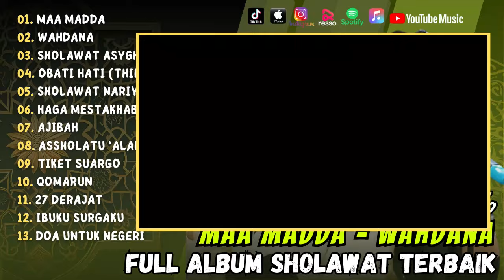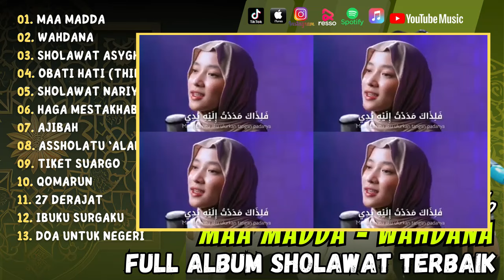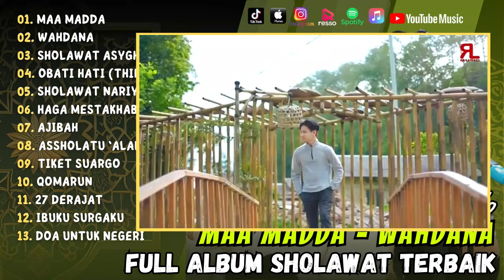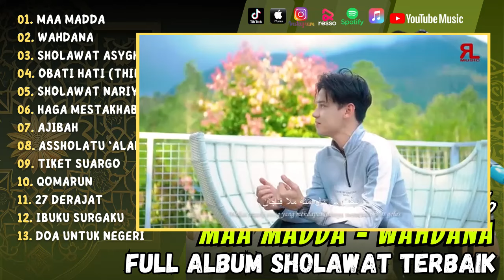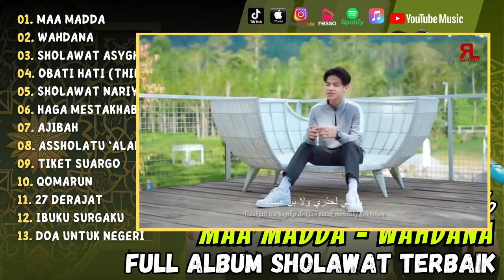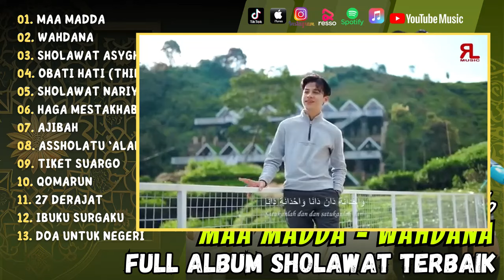MAA MADDA - NISSA SABYAN | WAHDANA - ADZANDO DAVEMA FULL ALBUM SHOLAWAT | TERBARU 2024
01. Ma Madda
02. Wahdana
03. Sholawat Asyghil
04. Thibbil Qulub
05. Ya Nabi Salam
06. Haga Mestakhabeya
07. Allahukafi
08. Assholatu Alan Nabi
09. Ya Nabi Salam
10. Sholawat Ujang
11. Turi Putih
12. Qomarun
13. 27 Derajat